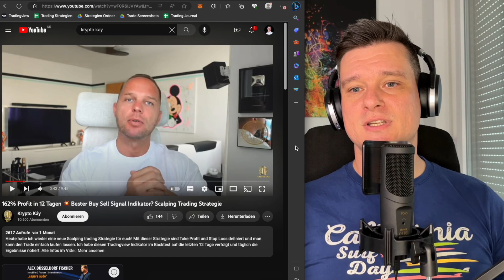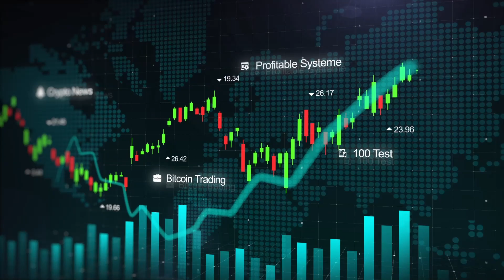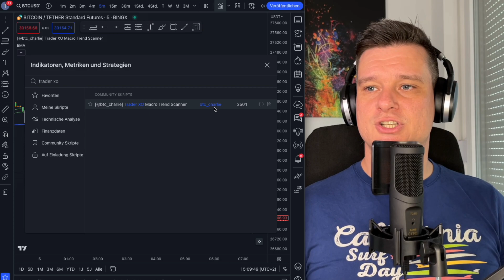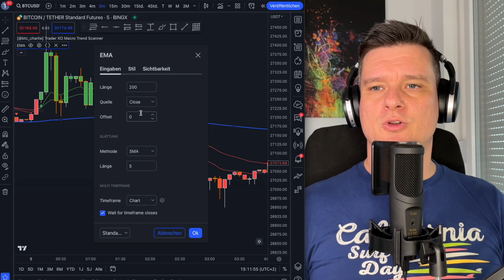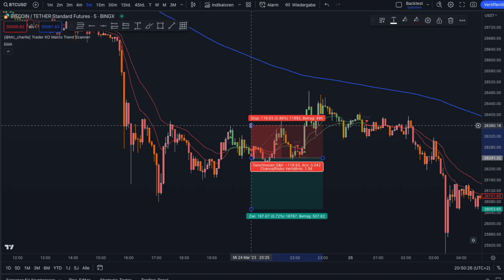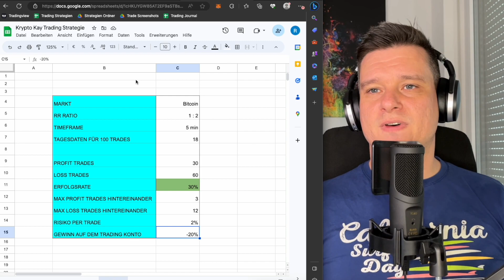Ich habe die Scalping Trading Strategie von Krypto Kay 100 mal getestet und DAS ist passiert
☝ Beste Krypto Trading Strategie
☝ Lerne, wie Du große Bewegungen sofort erkennst und handelst

Im heutigen Video stelle ich die Strategie von Krypto Kay vor. Bitte schreibe deine Meinung dazu in den Kommentaren!

Keywords zum ignorieren:
BTC Bullenmarkt bullrun 2023 news prognose top was ist iota cardano polkadot defi finanzen aktien investieren etoro ftx hebel btc eth futures leverage dogecoin coinbase beste strategie Bitcoin Ethereum Trading Scalping Indikator Altcoins Blockchain Deutsch Kryptowährungen Crypto Chartanalyse Chart Krypto dezentral lernen einfach verstehen erklährung erklärt tutorial bybit fairdesk phemex bitget binance cukoin ftx btc system swingtrading swing day daytrading perpetual wie geht bester einführung trend trends traden resistance support tradingview moving average 1 5 minute minuten schnell launchpad plattform nebenberuflich forex technische analyse candlesticks profitabel geld verdienen mit einfache tradet täglich stunden rsi macd copy copytrading was ist wie funktioniert erfolgreich reich werden trader anfänger beginner profi signale smart money hoss kryptogang hosp crypto deutschland bitget bybit phemex bingx dydx binance mexc perpetual futures